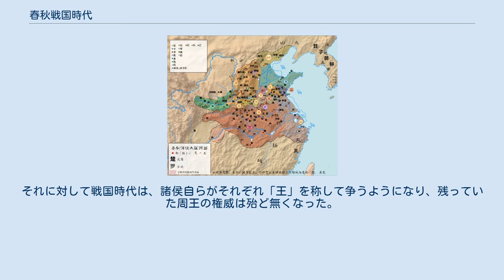春秋戦国時代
春秋戦国時代（しゅんじゅうせんごくじだい）は、中国史において、紀元前770年に周が都を洛邑（成周）へ移してから、紀元前221年に秦が中国を統一するまでの時代である。
この時代の周が東周と称されることから、東周時代（とうしゅうじだい）と称されることもある。
 紀元前403年に晋が韓・魏・趙の三国に分裂する前を春秋時代、それ以降を戦国時代と分けることが多い。
この時代を「周の統一時代が終わって分裂状態になり、最後に秦によって再統一された」とする解釈があるが、秦が統一した領域は周が影響力を及ぼした領域よりも広い。
他にも南の楚は元々は自ら王号を称える自立した国であった。
また東・北についても斉や晋などの国により領域が拡大された。
 周辺部だけではなく、内地に関しても大きな変化が起こった。
春秋時代の半ば頃まではそれぞれの邑（村落）が国内に点在し、その間の土地は必ずしもその国の領域に入っている訳ではなく、周（もしくは周の諸侯）に服属しない異民族が多数存在していた。
しかし時代が下るにつれ、そうした点と線の支配から面の支配へと移行していった。
 政治制度においても、それまでの封建制から郡県制へと移行する段階にあり、思想においても諸子百家と呼ばれる思想家たちが登場し、様々な新しい思想が形作られた。
 なお、春秋戦国時代の名称は、孔子の『春秋』と劉向の『戦国策』にちなむ。
 春秋時代の終わり・戦国時代の始まりについては諸説ある。
晋の家臣であった韓・魏・趙の三国が正式に諸侯として認められた紀元前403年とする説、紀元前453年に韓・魏・趙が智氏を滅ぼして独立諸侯としての実質を得た時点を採る『資治通鑑』説の2つが主流である。
この他に、『春秋』は魯哀公十四年（紀元前481年）に「獲麟」（麒麟を獲た）の記述で終了するので、これをもって春秋時代の終わりとする説、『史記』の『六国年表』が始まる紀元前476年とする説などがある。
主要な7説を列挙すると、 紀元前481年（周の敬王39年） 紀元前476年（周の敬王44年） 紀元前475年（周の元王元年） 紀元前468年（周の貞定王元年） 紀元前453年（周の貞定王16年） 紀元前441年（周の哀王元年） 紀元前403年（周の威烈王23年） 春秋時代には周王は政治の実権は握っていなかったが、依然として精神面の中心であり、諸侯は王に次ぐ2番目の地位たる覇者となろうとしていた。
それに対して戦国時代は、諸侯自らがそれぞれ「王」を称して争うようになり、残っていた周王の権威は殆ど無くなった。
 春秋時代の諸侯の勢力図